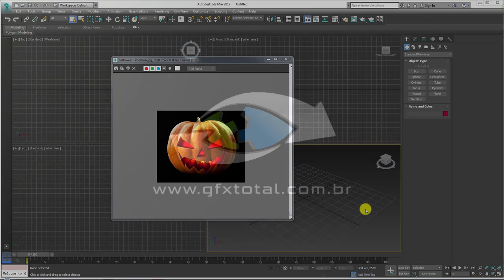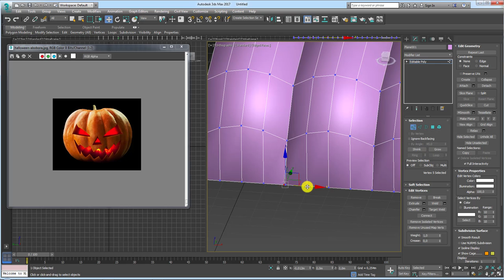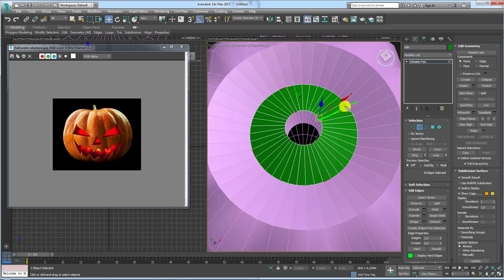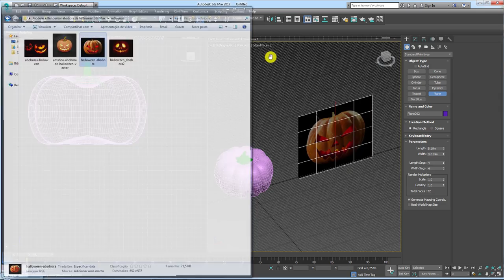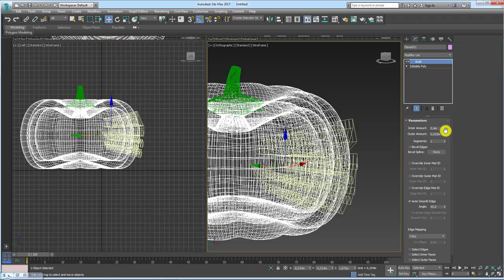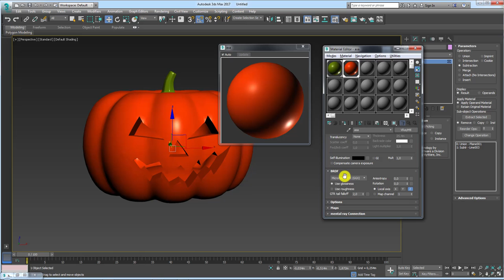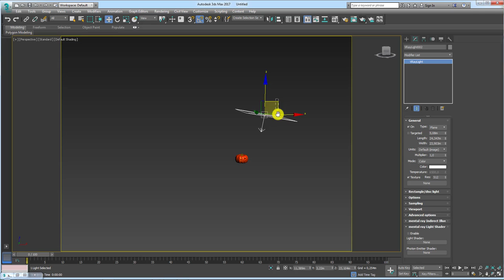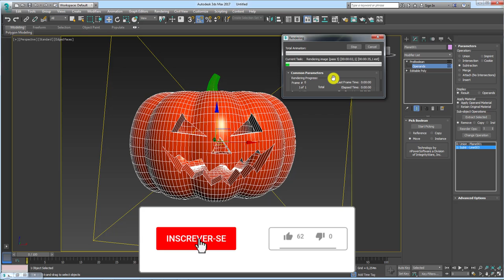Modelar e Renderizar abóbora de Halloween 3ds Max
Seja bem-vindo! (;

Model and render 3ds Max V-Ray halloween pumpkin